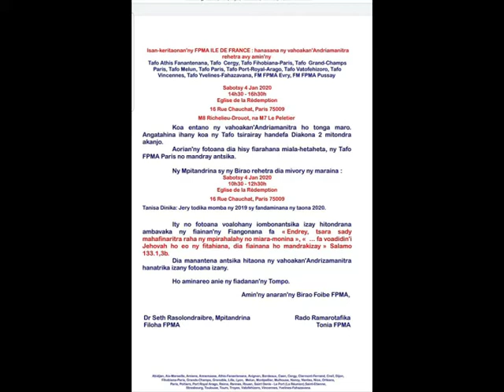Culte d'ouverture 2020 FPMA IDF 1ère partie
Fiaraha-mivavaka taona vaovao , tafo FPMA  Ile de France. Eglise de la Rédemption 16 Rue Chauchat Paris 75009